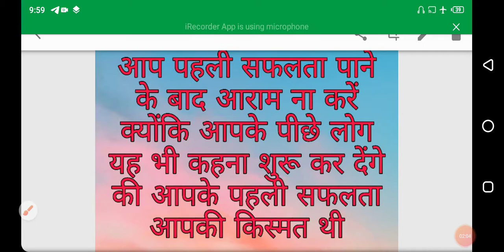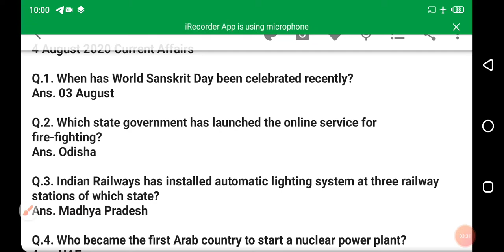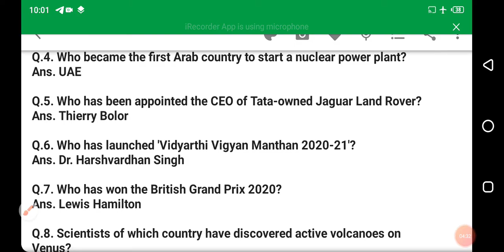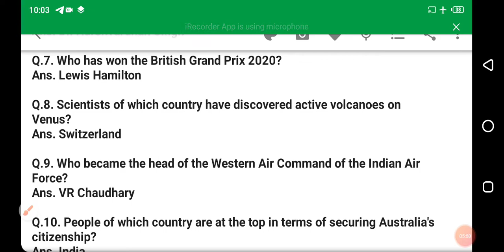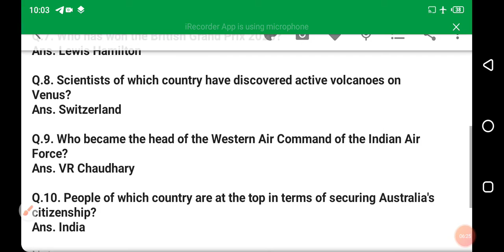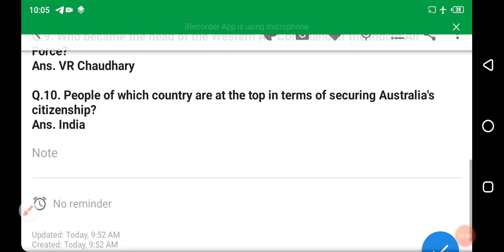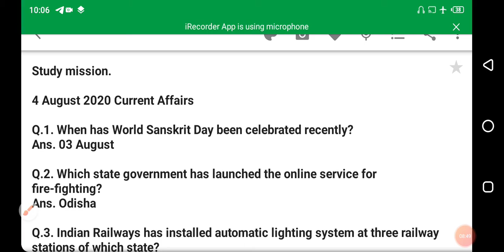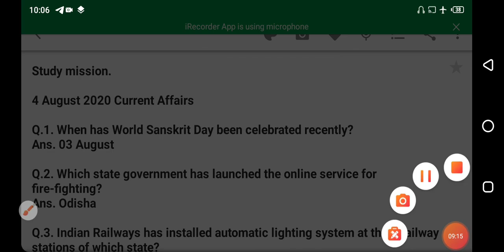Current affairs 04 Aug 20. देखिए कौन बने नया हेड वेस्टर्न इंडियन एयर कमांडर में Indian air फोर्स !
देखें कौन नया हेड बने इंडियन एयर कमांडर में वेस्टर्न इंडियन एयरफोर्स में। today current affairs 04 Aug 20.

हर एक एग्जाम के लिए बहुत ही जरूरी करंट अफेयर्स जल्दी पढ़े जल्दी समझने का आसान तरीका बहुत जल्दी याद करें यहां से यहां पर आपको रिवियन के साथ-साथ प्रैक्टिस भी कराई जाती है।